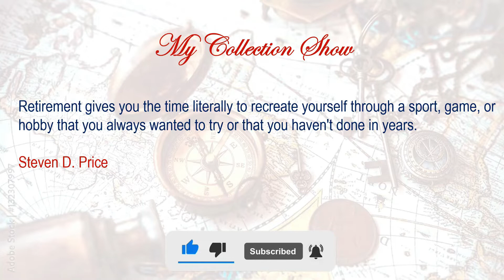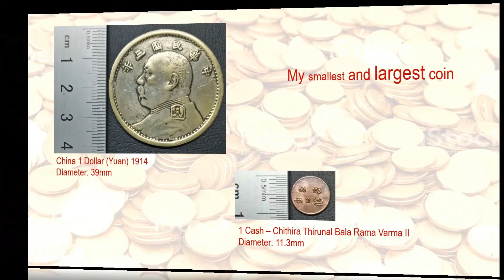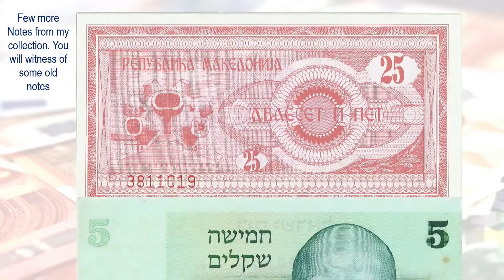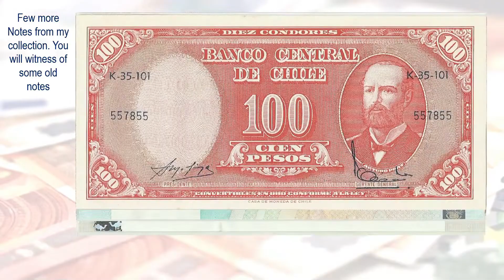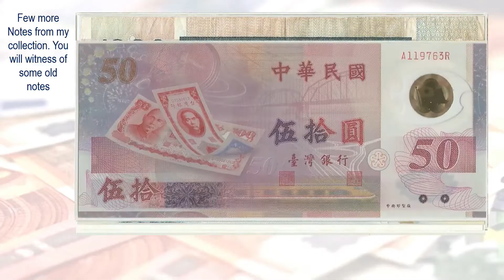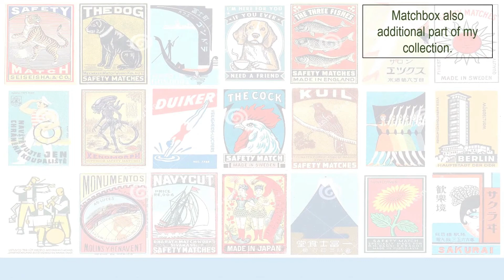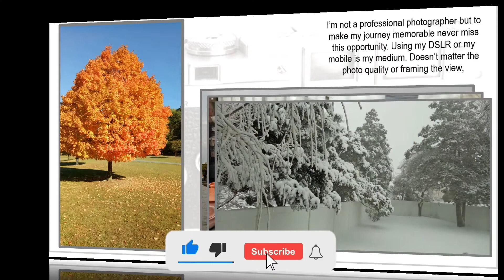99 - Tuhin Ahmed ভাইয়ের অসাধারণ কালেকশন || discovery of coins